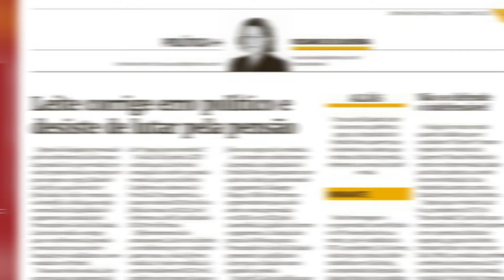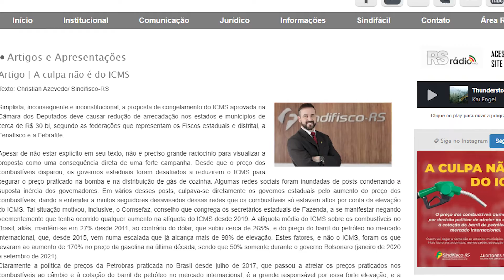Resumo da Semana da TV Sindifisco-RS (13/06 a 17/06)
Confira o vídeo produzido pela TV Sindifisco-RS com o resumo da semana de trabalho (13 a 17/06/2022) da Diretoria do Sindicato.

Nesta edição

- Feltrin entrega convite ao governador e ao presidente do IPE saúde
- Pré-candidato a deputado, Nando Gross faz visita cortesia ao Sindifisco-RS
- Anúncio do Sindifisco-RS em ZH alerta que aumento do preço dos combustíveis não é culpa do ICMS